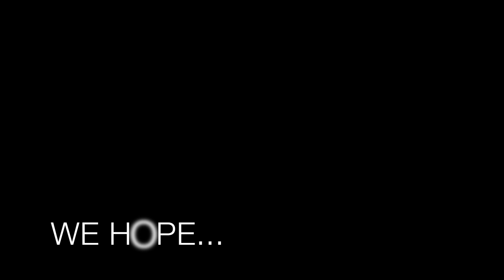CE Comp Pep/Song 2019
Clovis East Varsity Pep aka Varsity Songleaders and their 2018-19 competition season.  USA National Champions in Song/Pom and 2nd place in Jazz.

Song by Beyonce, "I Was Here"